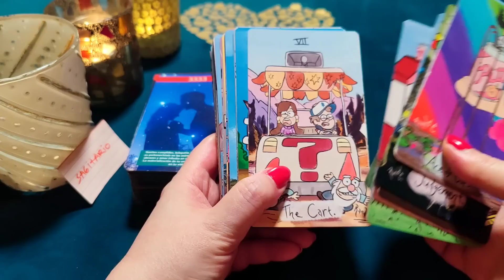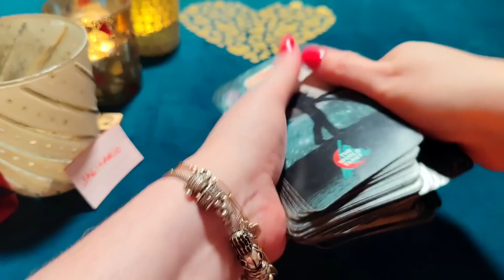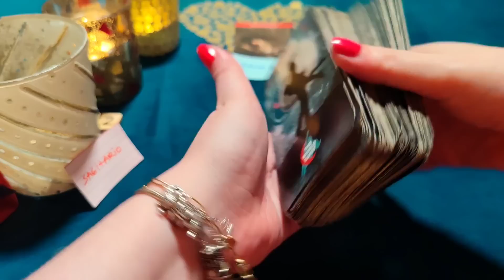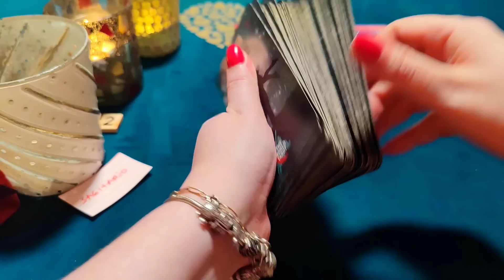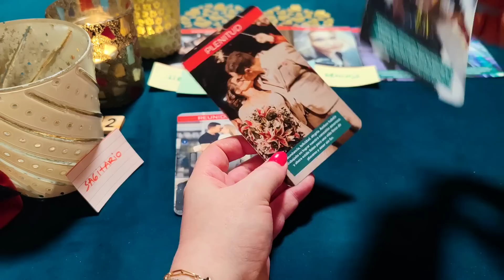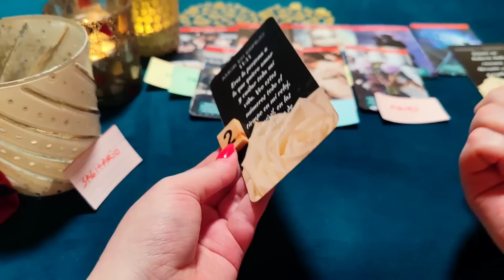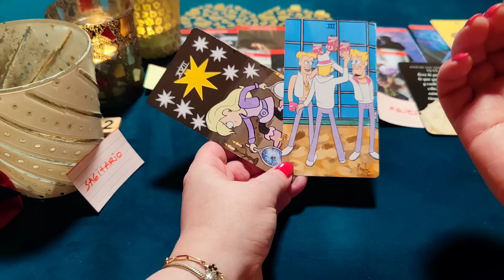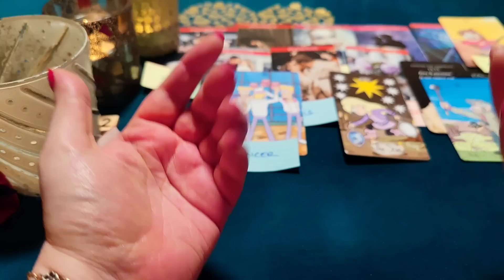SAGITARIO ♐ FLECHADO POR TI Y LOCO POR AMARNOS COMO ESPOSOS‼️😱 HORÓSCOPO SAGITARIO AMOR MAYO 2023❤️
¿Quién soy?